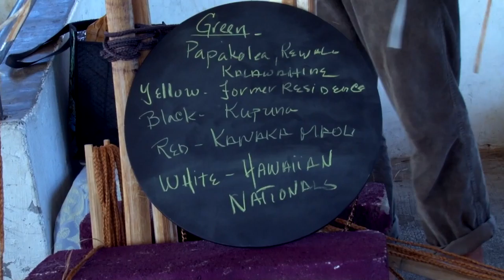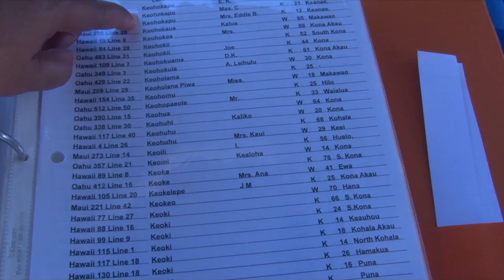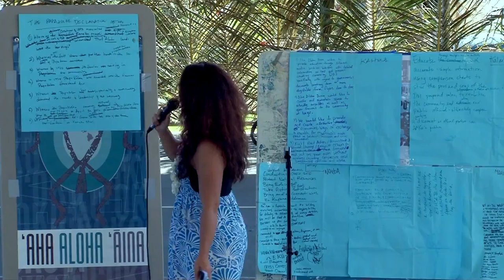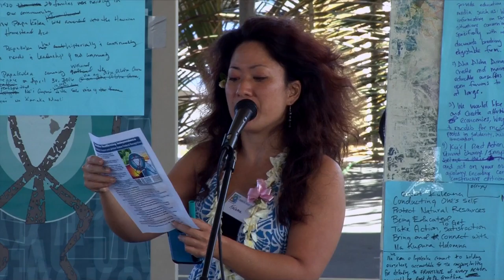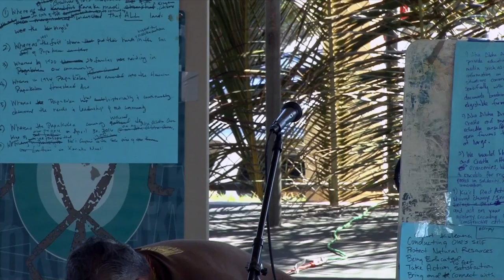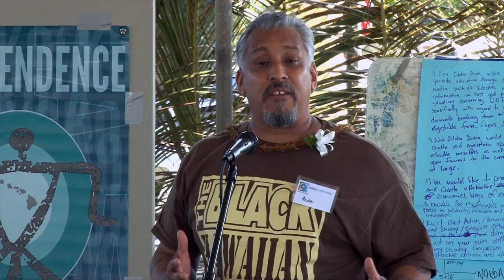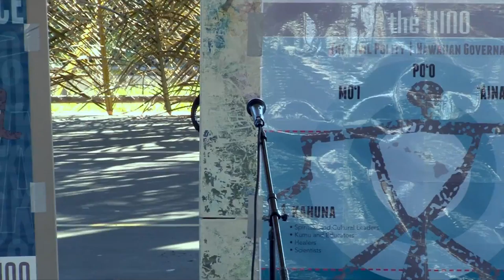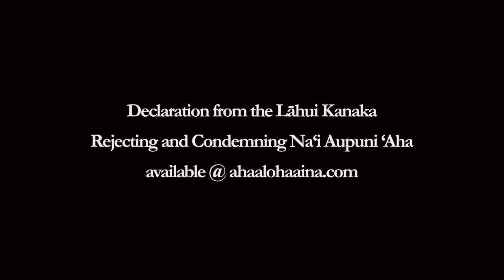‘Aha Aloha ‘Āina Papakōlea Homestead, 4 cam ‘Ōlelo version part 3 of 4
the video opens with Liko Martin weaving an 'aha . next, the camera takes a visit to see the mea 'ai and the prep of the mea ‘ai with Desiree and Peter Terry in the Papakōlea Kitchen . then a tour is made of the tables at the event . Kalama Niheu, Andre Perez and Lei Anuenue speak next . rounding it out is Liko martin with his new song, the Patriots

Kalama Niheu describes and reads the "Declaration from the Lāhui Kanaka Rejecting and Condemning Na‘i Aupuni ‘Aha" and "Declaration Reaffirming Hawai‘i Independence, Protesting Na‘i Aupuni, and United States Federal Recognition"

Andre Perez talks about his perspective battling against Federal Recognition alongside the history of Federal Recognition, Akaka Bill, Act 195, Kanaʻioluwalu Roll Commission, Act 77 and places it some similar context of what is going on now

Lei Anuenue then describes the ‘aha being weaved with ‘Aha Aloha ‘Āina

Mahalo Papakōlea Homestead

camera
Wahilani Ohana
Pono Kealoha
Oren Tsutsumi
Waialua Howard

edit
Oren Tsutsumi

ustream by
Keali‘ikauila Niheu
and
Chris Keliiwaihoikeone Camarillo

Declaration Reaffirming Hawai‘i Independence, Protesting Na‘i Aupuni, and United States Federal Recognition available @ ahaalohaaina.com

Declaration from the Lāhui Kanaka Rejecting and Condemning Na‘i Aupuni ‘Aha available @ ahaalohaaina.com